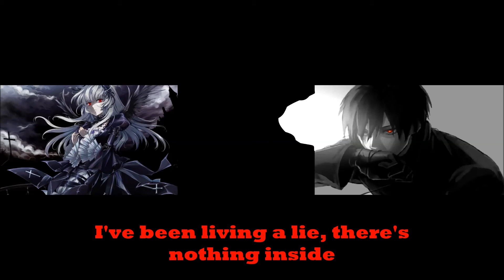Bring Me To Life Lyrics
hope ya guys enjoy watching it!!